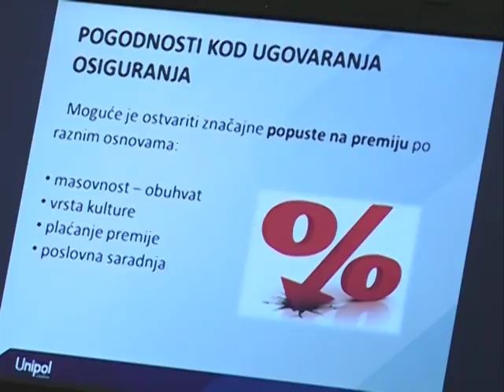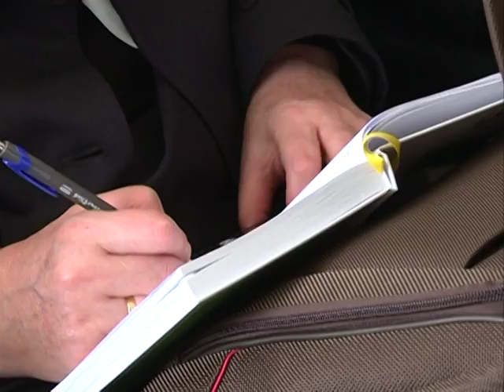DDOR ZSV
K::CN S